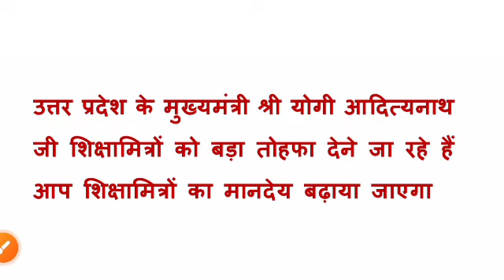शिक्षामित्रों का मानदेय कितना बड़ा 2023 | शिक्षामित्र न्यूज़ लखनऊ | sikshamitra news today in Hindi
शिक्षामित्रों का मानदेय कितना बड़ा 2023 | शिक्षामित्र न्यूज़ लखनऊ | शिक्षा मित्र सैलरी in UP

शिक्षामित्रों का मानदेय कितना बड़ा है?
शिक्षामित्रों के बारे में क्या होगा?
शिक्षामित्रों का शासनादेश क्या जारी हुआ?
शिक्षामित्रों का मानदेय कितना बड़ा 2023
शिक्षामित्र न्यूज़ लखनऊ
 शिक्षा मित्र सैलरी in UP
यूपी शिक्षामित्र लेटेस्ट न्यूज़ टुडे 2023
यूपी शिक्षामित्र लेटेस्ट न्यूज़ today
shikshamitra latest news today
shikshamitra latest news today 2023
up shiksha mitra latest news today
up shiksha mitra latest news today 2023 anaupcharik shiksha mitra latest news today shikshamitra breaking news today